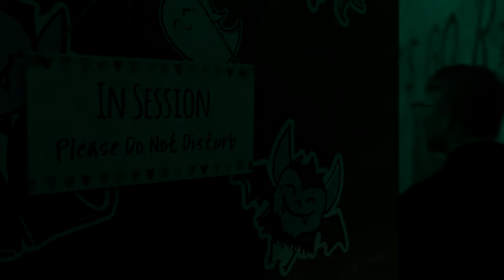Possession at Haddon Heights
Operatives, your newest mission has arrived...

With teachers and students losing their minds at Haddon Heights Elementary, it was an easy decision for the district to shut it down. Determining the cause of the voices and strange occurrences, however, was more difficult. The official story? A toxic mold rooted itself deep inside the school and occupants’ minds. But The Bureau knows it was a more sinister infestation: an evil entity trying to possess a new host.

Operatives, we need you to summon the dormant entity to confront it once and for all. Better The Bureau than an unsuspecting victim.